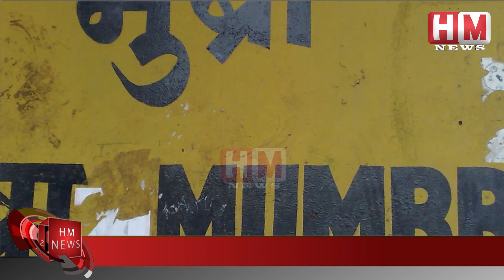Ghaziabad पुलिस धर्मान्तरण केस की जाँच के लिए Mumbra पहुंची- HM News